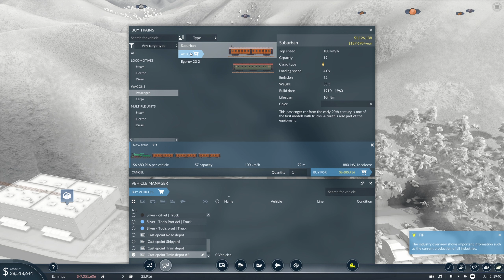Boundless Bay #4 - TRANSPORT FEVER 2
A nice new look into Boundless Bay one of the map DLC with Transport Fever 2

System

                     12 Logical Processor(s)
                      1 x Acer 32" 1080p Curved (ED 322Q A)